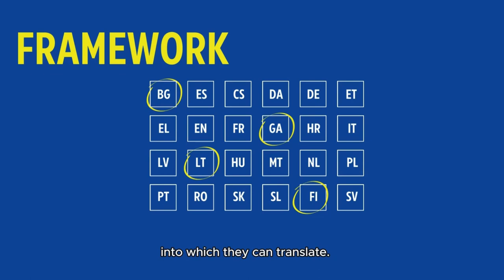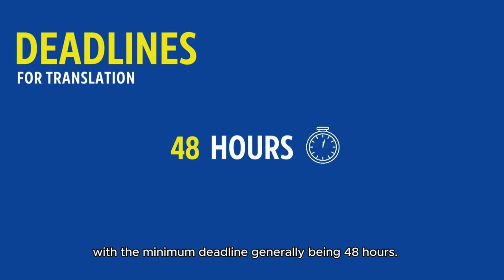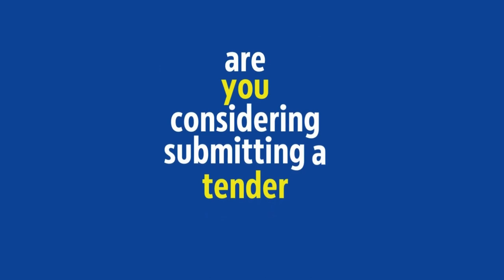Open call for tenders: translation services in all 24 official EU languages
The European Parliament’s Directorate-General for Translation, in cooperation with the European Court of Auditors, the European Economic and Social Committee and the European Committee of the Regions, has launched a new call for tenders for the provision of translation services in the 24 official EU languages.

Don’t miss this unique opportunity to support our commitment to multilingualism and contribute to European democracy through the power of translation.

Deadline for submissions: 30 April 2024